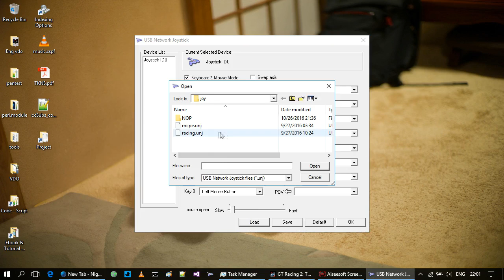GT Racing 2: The Real Car Experience [w/Generic USB Joystick]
tested w/Generic USB Joystick